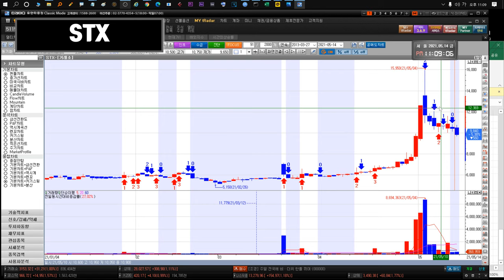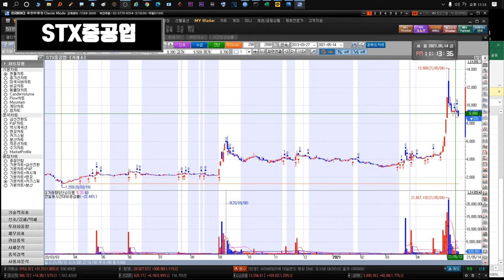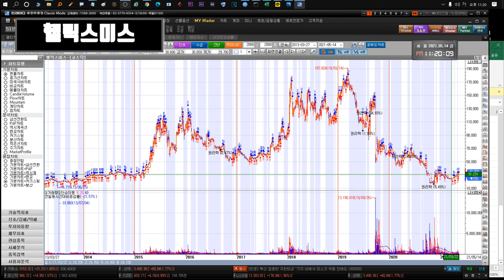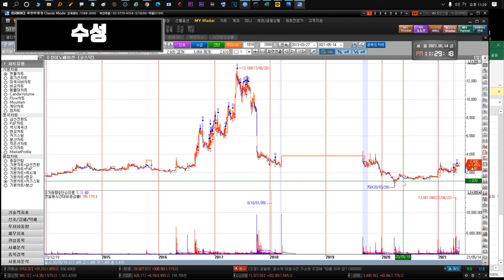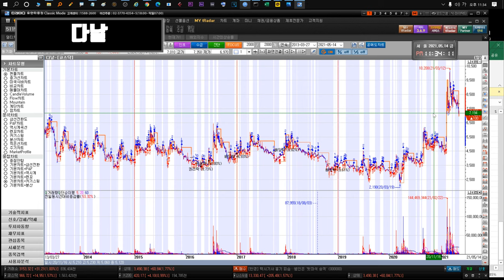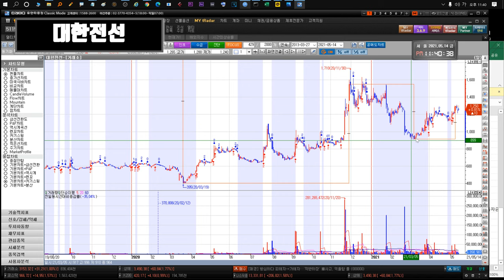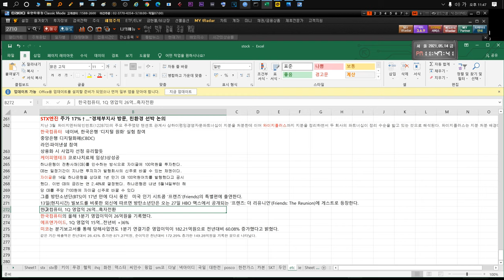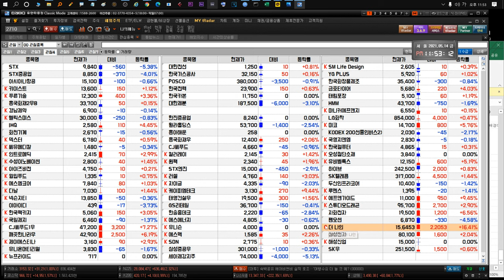210517 STX STX중공업 키이스트 경남제약 윙입푸드 헬릭스미스 IHQ 화천기계 덱스터 에스엠코어 이아이디 대한전선 한국카본 대한제분 한국전력 YG PLUS GS리테일 더나인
투자의 모든 책임은 본인에게 있습니다!!! (이 영상은 수익목적으로 보시는것보다 참고자료로서만 활용하세요) STX STX중공업 아시아나항공 키이스트 뉴프라이드 푸른기술 인트로메딕 흥국화재2우B 수성 경남제약 윙입푸드 헬릭스미스 IHQ 화천기계 씨유메디칼 덱스터 아이즈비전 다날 깨끗한나라우 에스엠코어 CJ씨푸드1우 넥슨지티 이아이디 한국팩키지 대한전선 한국가스공사 POSCO 한국카본 대한제분 한국전력 SK텔레콤 두산인프라코어 YG PLUS GS리테일 유니슨 에프앤가이드 하이브  그리고 더 나인(The9 Limited / NCTY)